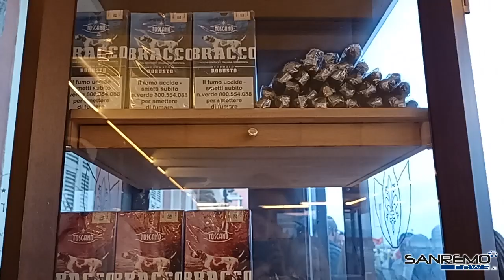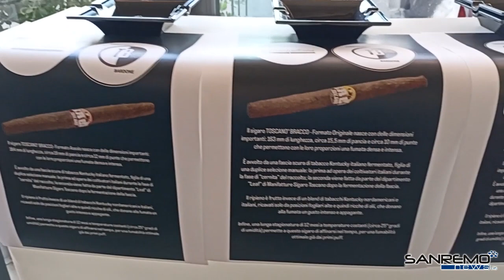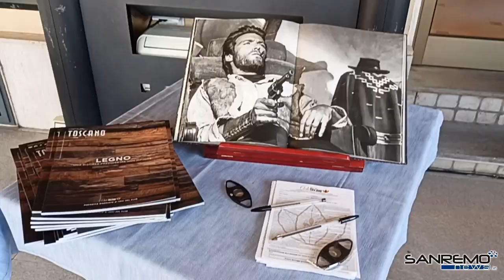Bordighera, “I sigari vengono a cena” all'hotel Parigi